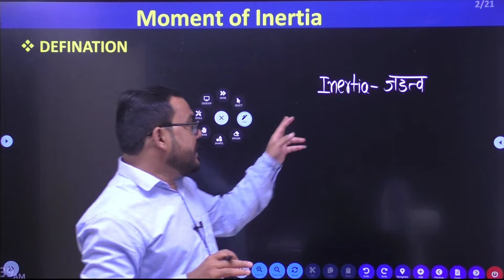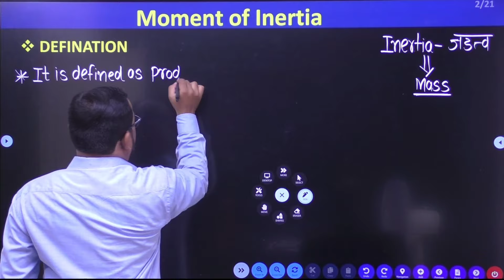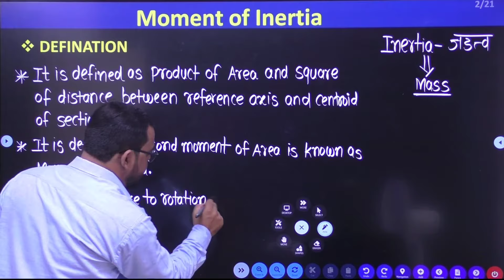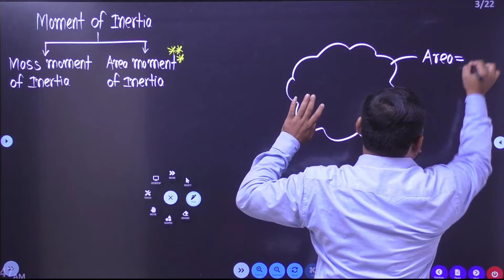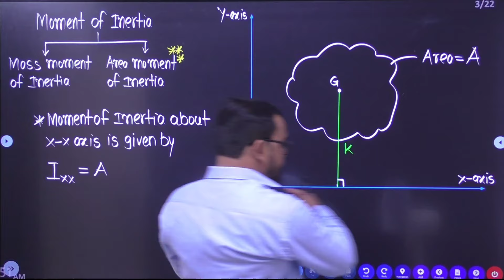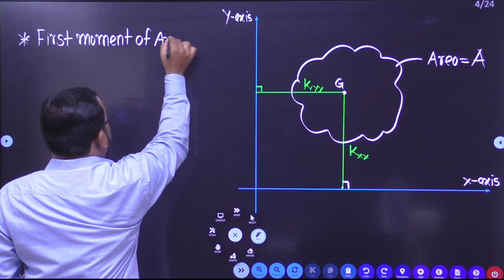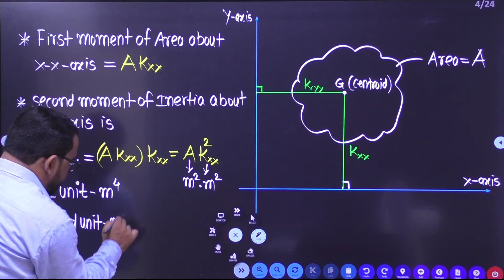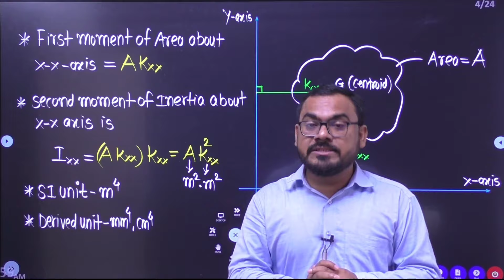SOM Lecture 1 of Unit 1: Introduction to Moment of Inertia (Diploma in Mechanical & Civil Engg.)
📚 Welcome to our first lecture on Strength of Materials (SOM) for the MSBTE 'K' Scheme Diploma in Mechanical and Civil Engineering! 🚀

In this lecture, Shrawan Pawar Sir introduces the fundamental concept of Moment of Inertia. This is a crucial topic for 3rd-semester students and lays the groundwork for understanding more advanced topics in Strength of Materials. This video is Presented by Vishal Meghani Sir, founder of Vivekanand Engineering Academy.

In This Video, You Will Learn:
🔹 What is Moment of Inertia?
🔹 Why it's important in mechanical and civil engineering.
🔹 Basic calculations and applications.
🔹 Practical examples to help you grasp the concept.

📱 Check Out the Vivekanand Engineering Academy App!
Get tailored support for Diploma & Engineering students. Download the "Vivekanand Engineering Academy" app now for the best educational support and study materials in one place, "ALWAYS THERE FOR YOU!!"

Got questions? Drop them in the comments below, and Shrawan Pawar Sir will be happy to answer them!